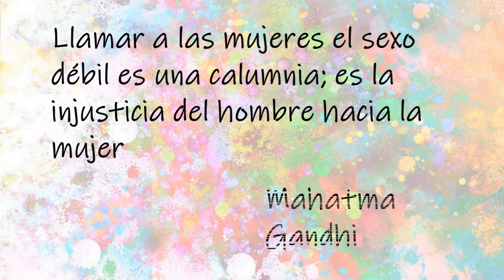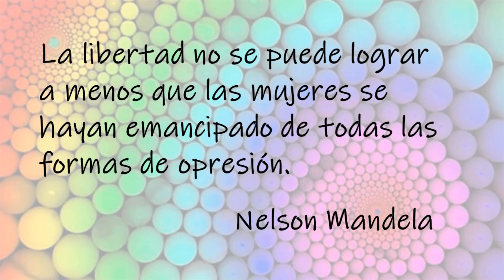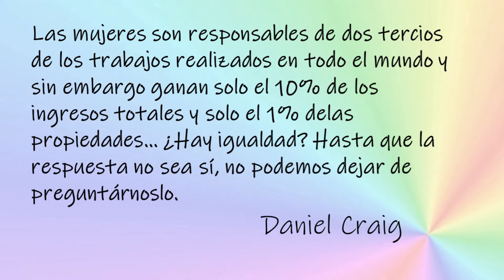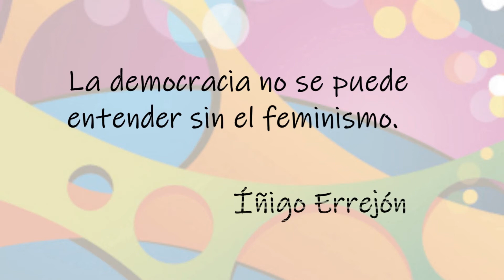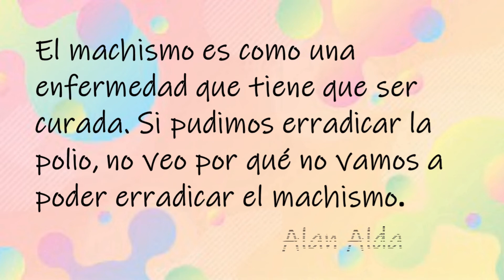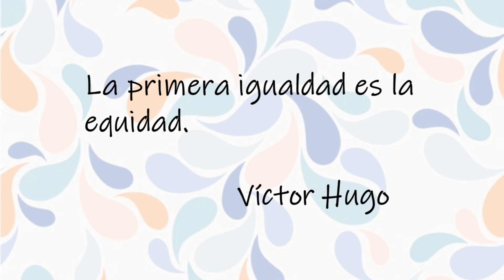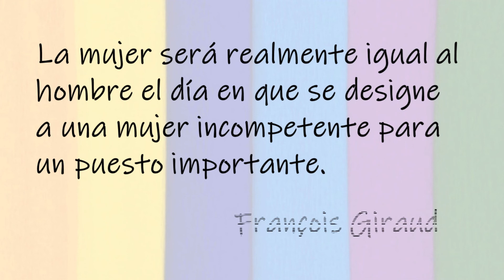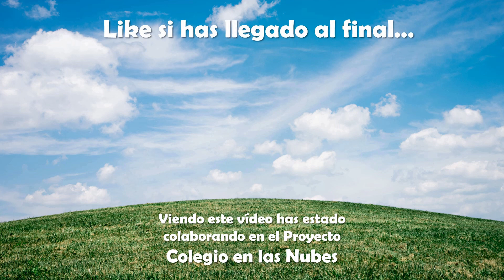20 FRASES FEMINISTAS, ¿SON O NO SON IMPORTANTES LAS MUJERES EN NUESTRA SOCIEDAD?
Vídeo:20 FRASES FEMINISTAS, ¿SON O NO SON IMPORTANTES LAS MUJERES EN NUESTRA SOCIEDAD?